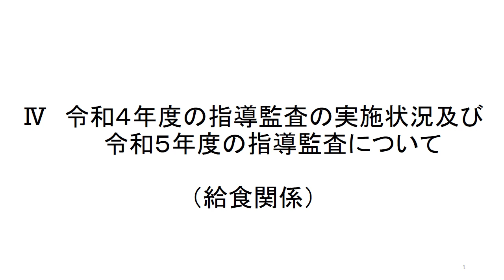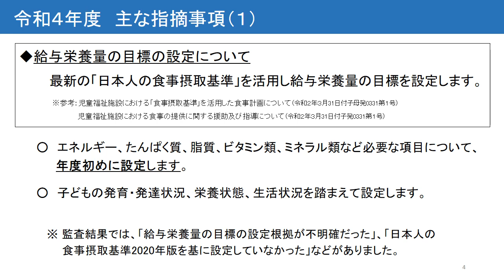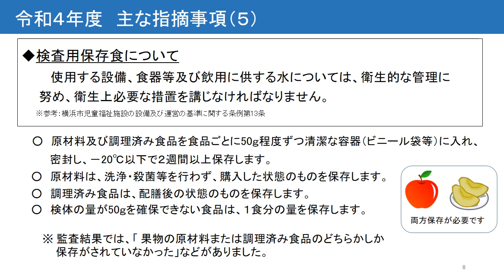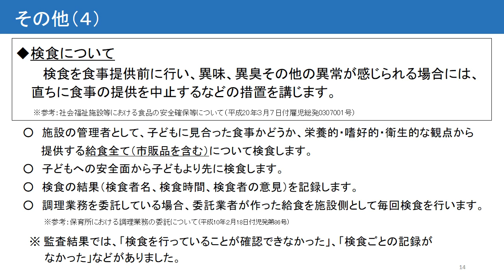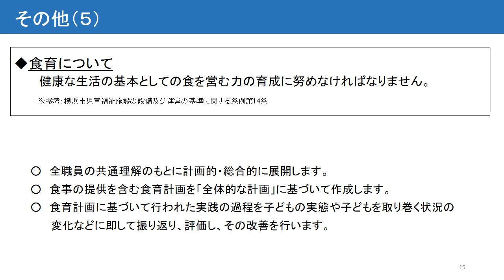R５指導監査説明会（Ⅳ給食）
令和５年度指導監査説明会【認可保育所、幼保連携型認定こども園対象】Ⅳ令和４年度の指導監査の実施状況及び令和５年度の指導監査について（給食関係）の音声ファイルです。

Ⅳ令和４年度の指導監査の実施状況及び令和５年度の指導監査について（給食関係）

説明会資料は、下記リンクからダウンロードください。

　横浜市　こども青少年局　監査課